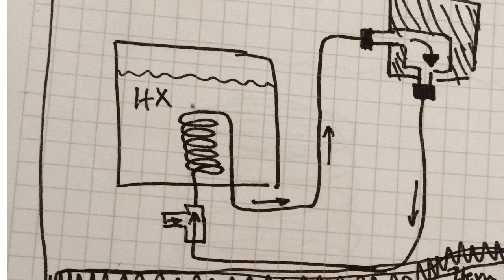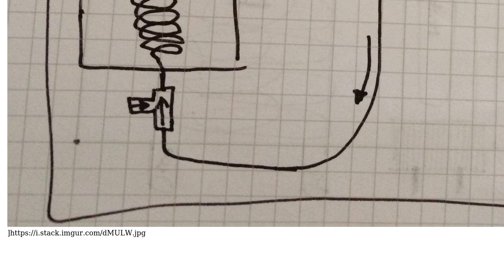Engineering: Thermosiphon System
With thanks & praise to God, and with thanks to the many people who have made this project possible! You are responsible for your own actions.